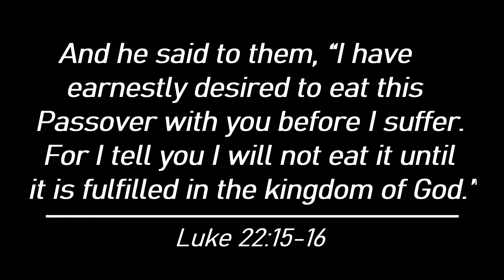Pesach in Israel (PART 2) | Simply Jackie